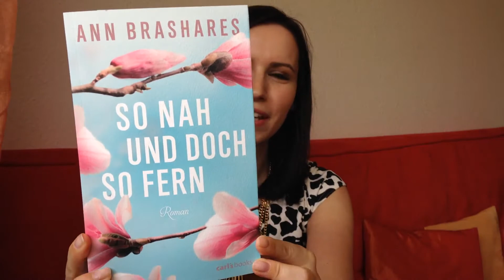Rezension: So nah und doch so fern von Ann Brashares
Eine neue Rezi, diesmal zu einem Buch, dass mich glücklich und zugleich sauer gemacht hat! :-D

So nah und doch so fern - Ann Brashares
Verlag: carl's books
Seitenzahl: 386 Seiten
Preis: 14,99 €

                sanba88 (Beauty / Fashion - mein älteres Konto,
                              vorwiegend auf Englisch)